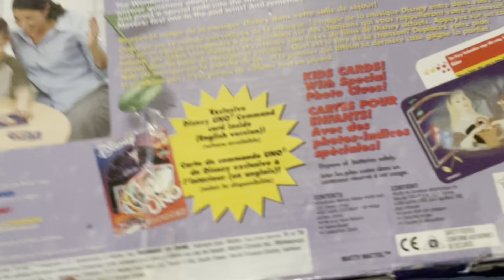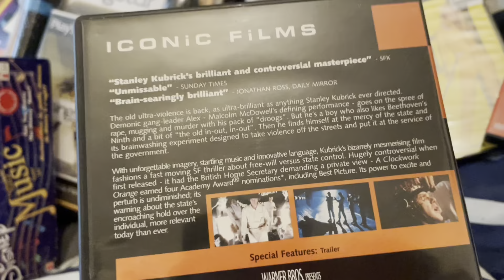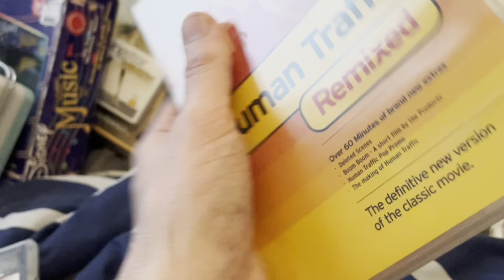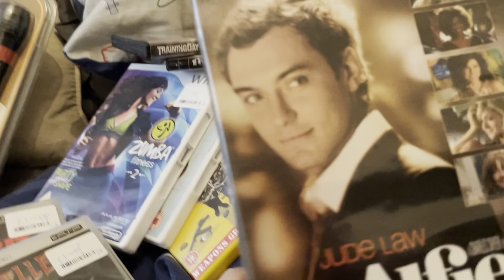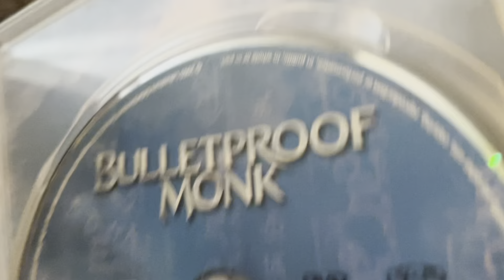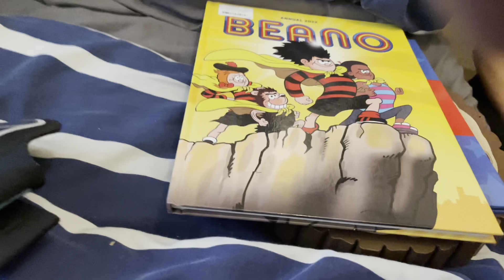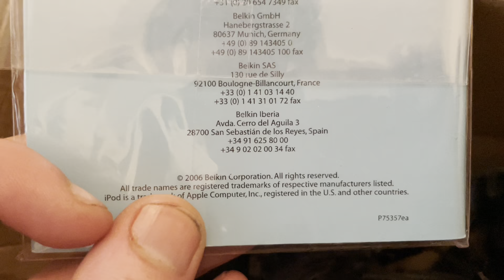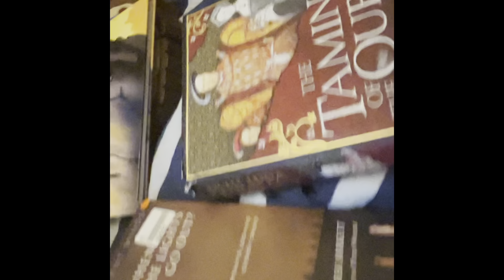Charity shop hunt it’s been a while for collection or vintage stuff